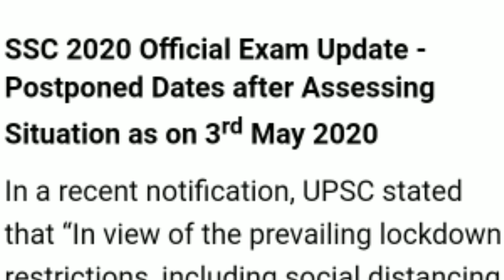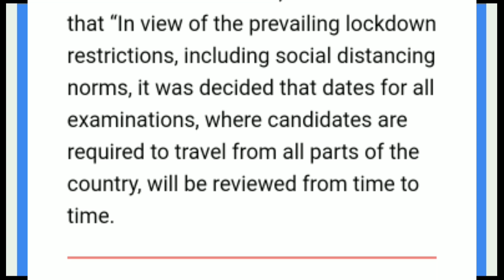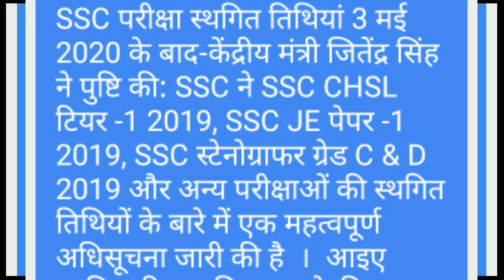Latest news for all SSC aspirants new updates for examination dates and centers by abhinandan sir